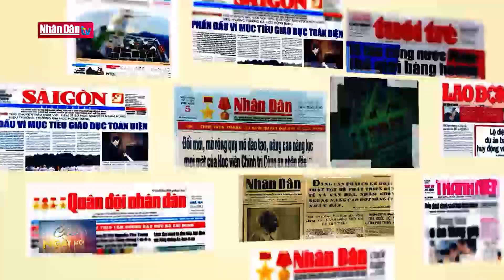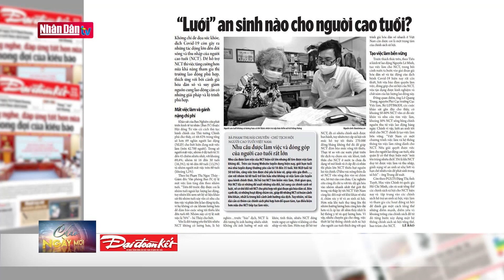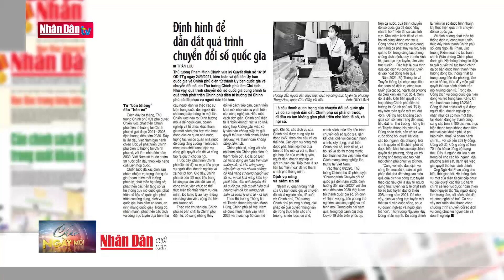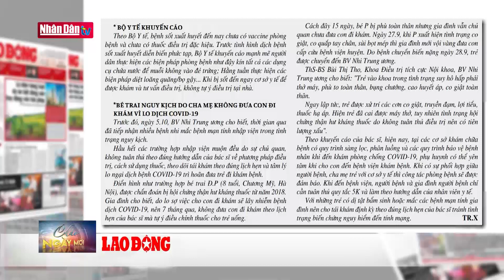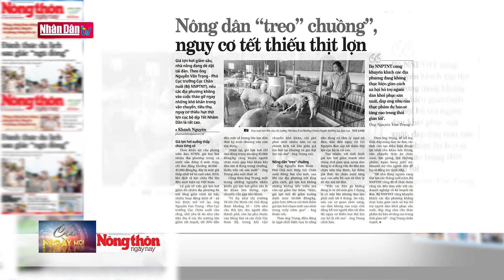Điểm báo sáng ngày 7-10-2021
Điểm báo sáng ngày 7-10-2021 | Truyền Hình Nhân Dân
1. Dự Báo Thời Tiết Hôm Nay